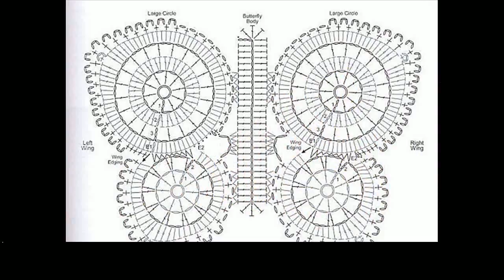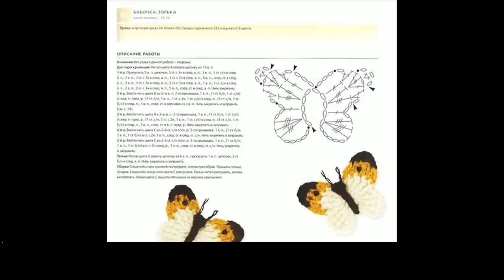easy crochet butterfly ideas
More Tags:
crochet baby blanket pattern
crochet baby hat patterns
crochet booties
crochet cardigan
crochet hat pattern
crochet heart
crochet infinity scarf pattern
crochet pattern
crochet scarf
crochet sweater patterns
easy crochet scarf patterns
free crochet scarf patterns
how to crochet a blanket
slip stitch crochet